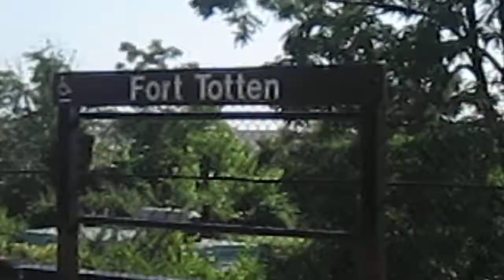WMATA Red Line Train At Fort Totten